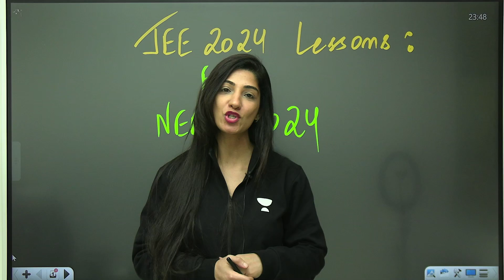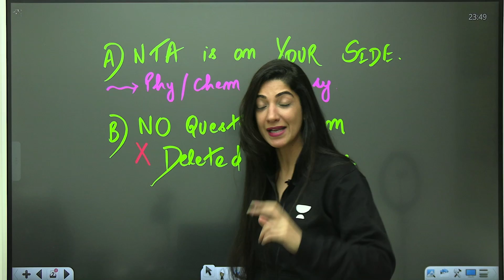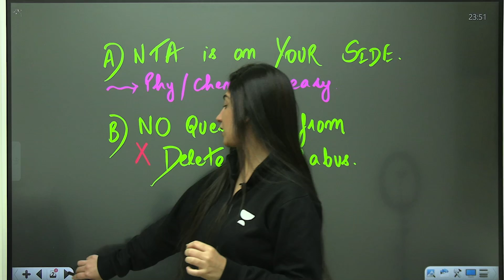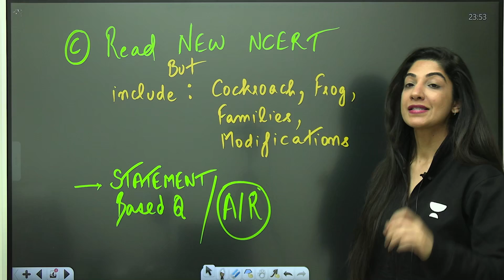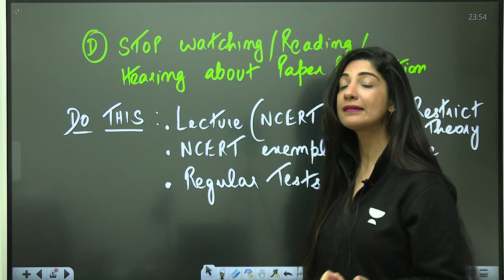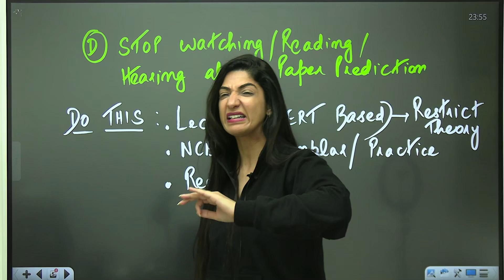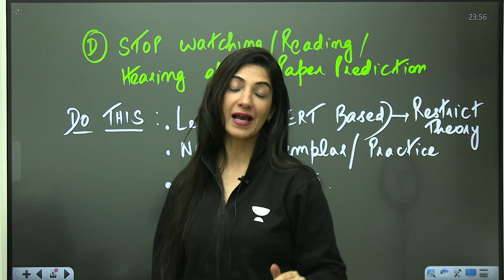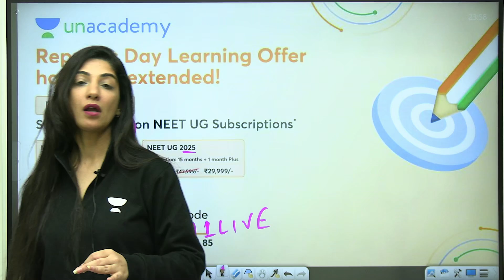Tips for NEET 2024 | Lessons from JEE Main 2024 | AIIMS DELHI | Unacademy Neet English | Pankhuri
Lessons you can Learn from JEE Main 2024
Embark on your journey to ace NEET 2024 with expert insights and strategies from Pankhuri, a renowned educator at Unacademy Neet English. This comprehensive guide offers valuable lessons drawn from the JEE Main 2024 experience, tailored specifically for NEET aspirants. Discover effective study techniques, time management tips, and subject-wise preparation methods that have proven successful in competitive exams like JEE Main.